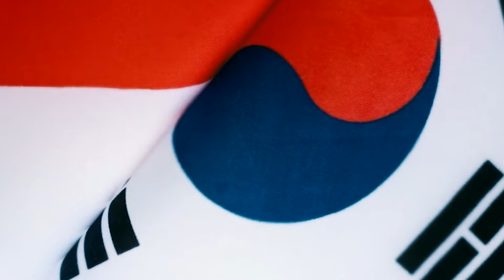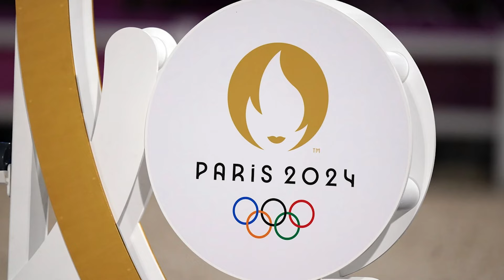Indonesia VS Korea Selatan, U23 Indonesia adalah Tim Perusak dan Pengacau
Timnas Indonesia U-23 memang tampil memukau selama fase grup Piala Asia U-23. Pada pertandingan kedua, secara mengejutkan Timnas Indonesia U-23 mampu mencuri poin dari Australia lewat kemenangan tipis 1-0.